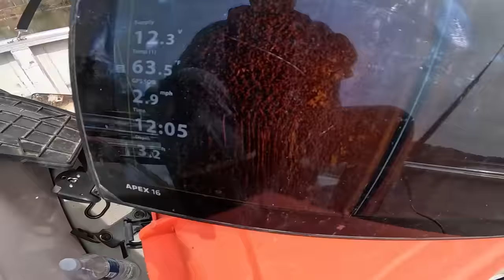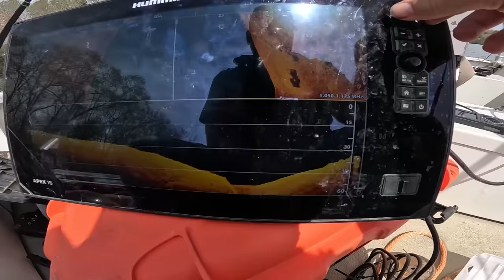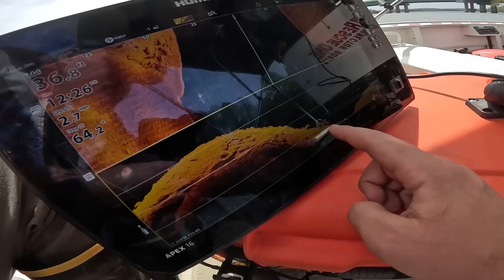1960's Blue Chevy Pickup FOUND DEEP Underwater! (Vintage Find!)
We received a tip from a viewer that there may be a truck in Lake Lanier Georgia so we traveled out and investigate to solve the mystery.

We also used sonar to search for other missing vehicles to remove on our team channel   @wreckedandrecovered

Follow @exploringwithnug